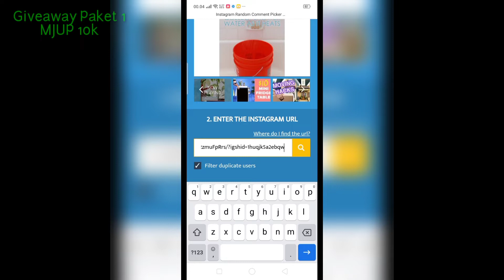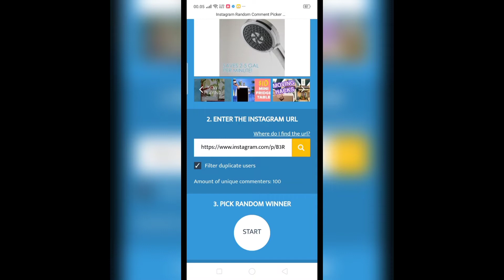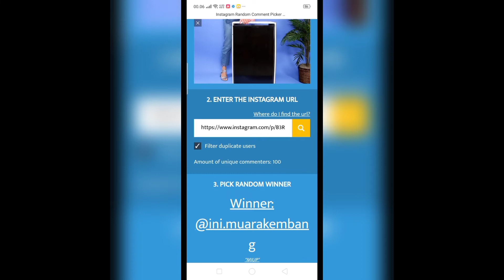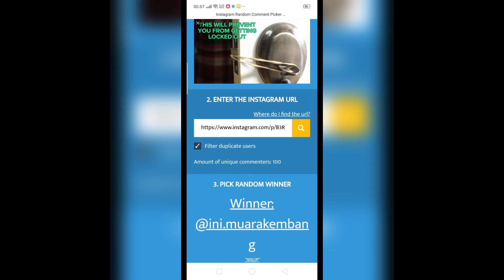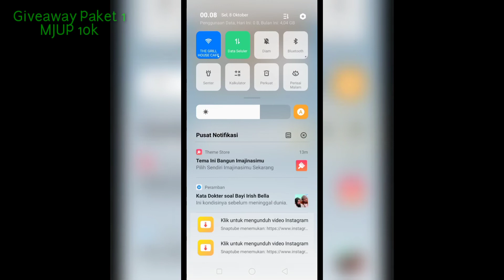Give away | Paket 1 @muarajawaupdate | Selamat Kepada Pemenang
Dan Juga
Fanspage Facebook